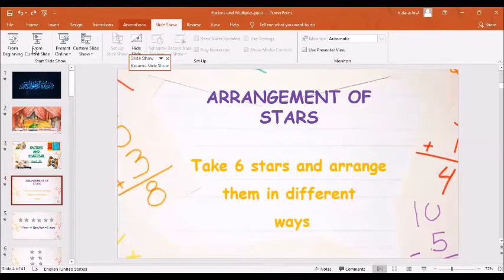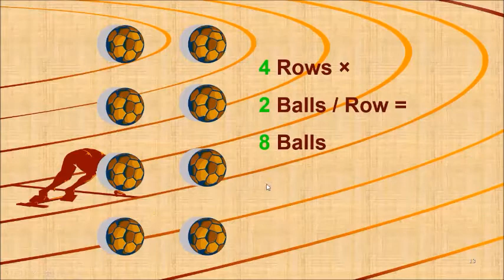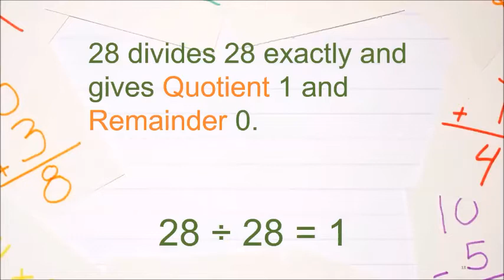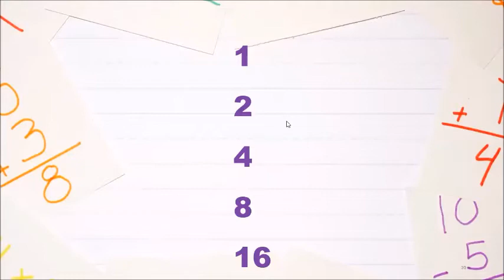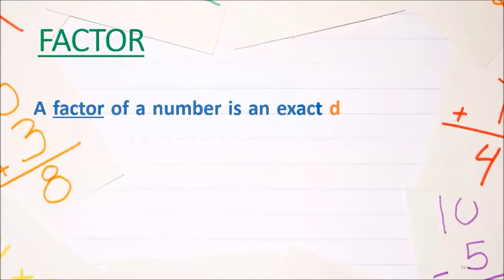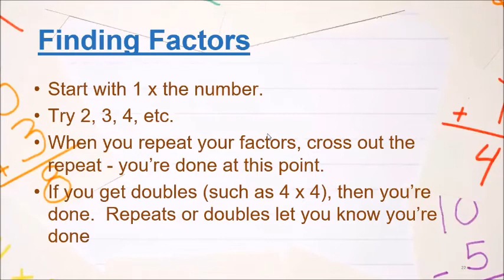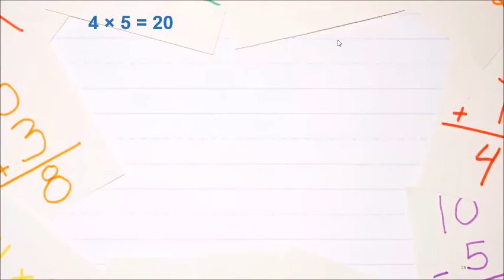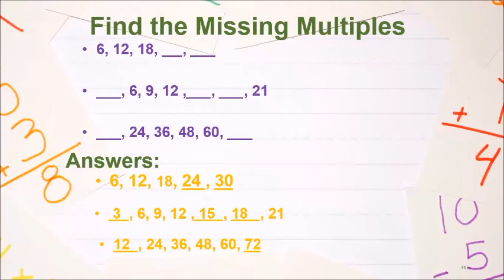Grade 6 Maths. Chapter 3 Factors and Multiples. Lecture # 1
Lecture By: Sir Muhammad Junaid
School: Fazaia Degree College Faisal Base Karachi
Book: Oxford Countdown 6
This is the first lecture of the chapter Factors and Multiples with students.